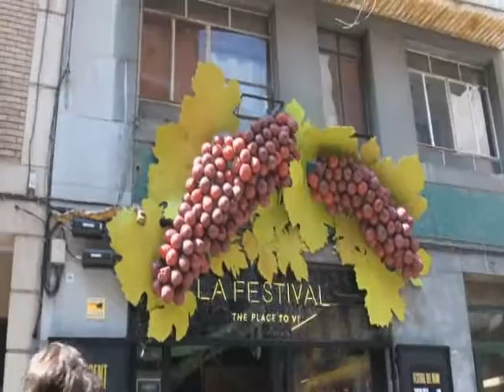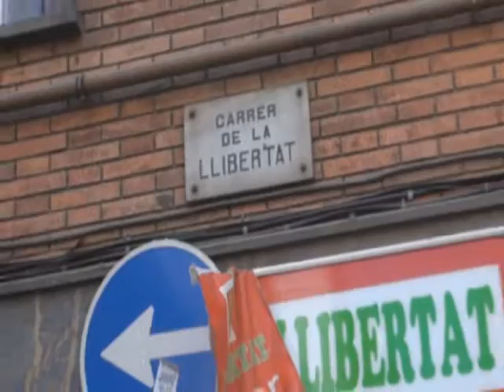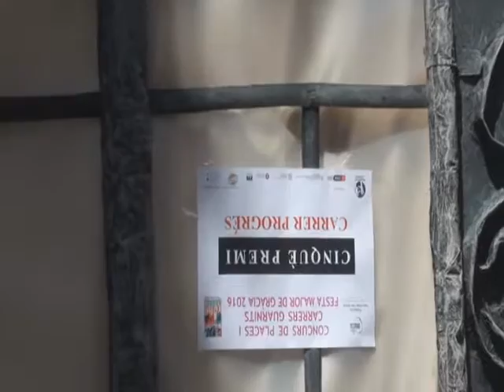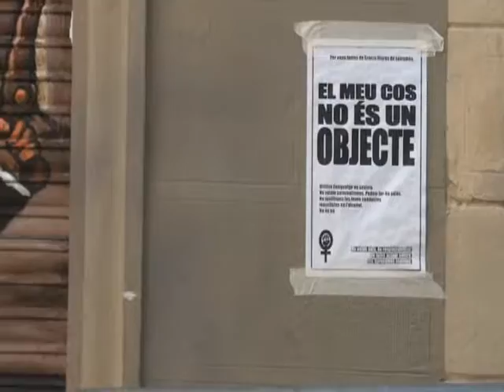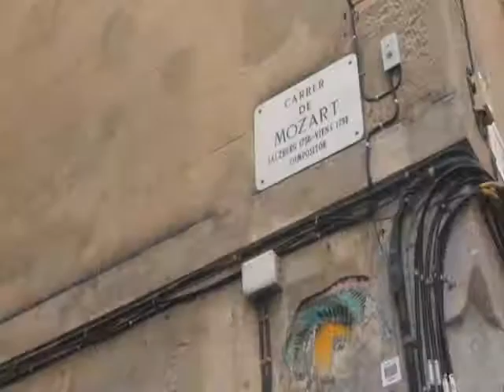Festa Major de Gràcia, els dies finals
final de la festa major de gràcia 2016